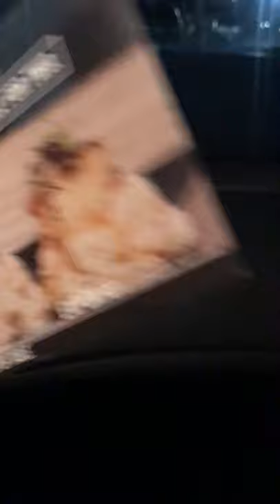Date Night | The Godfrey Hotel | Tampa FL | WTR Grill | Dinner With a View | Fireside Dining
Come see what our latest date night looked like. Thankful for friends who are willing to babysit our kids so we can have some alone time!